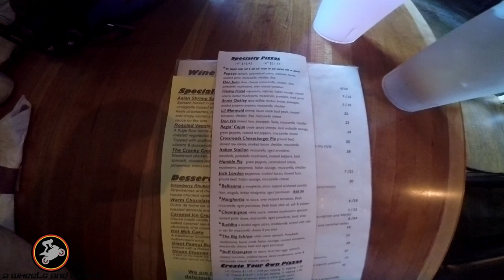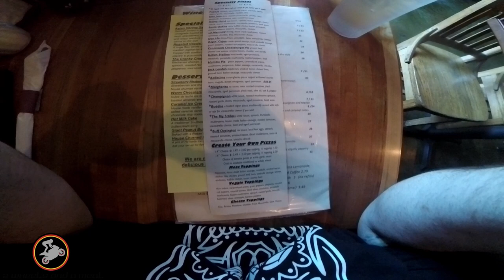Rocket Coffee and Dr Ho's Pizza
We are traveling to Crozet Virginia to Rocket Coffee for breakfast and a cup of joe. Then we travel to Dr. Ho's in North Garden VA, for some lunch.